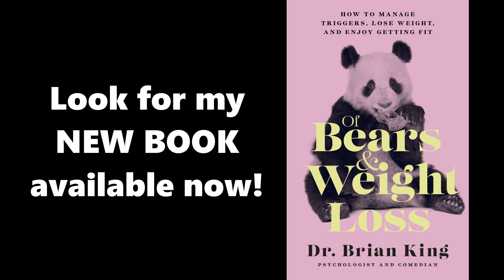I dropped 2 shirt sizes in 45 minutes!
On a tour along the Canadian border, I noticed something peculiar about international clothes sizes.